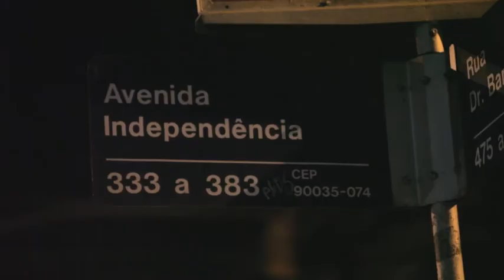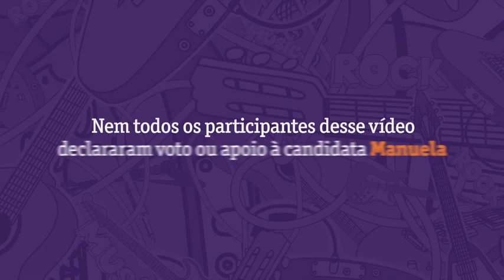Dia do Rock